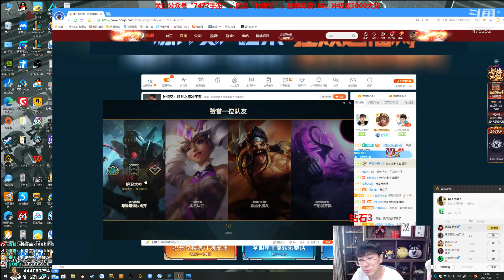【猴哥】蘭林漢悟空：悟空VS鱷魚 國服（峽谷）你節奏好 你真好意思說（20210611P3）